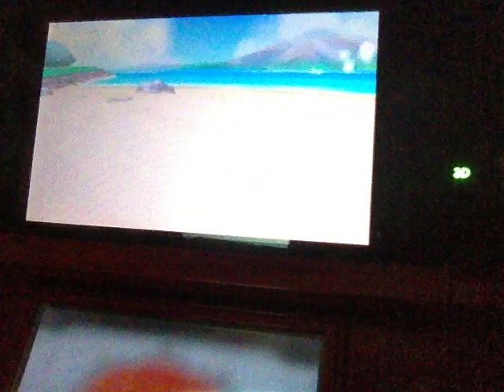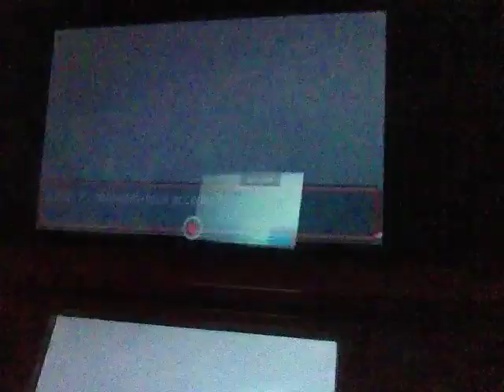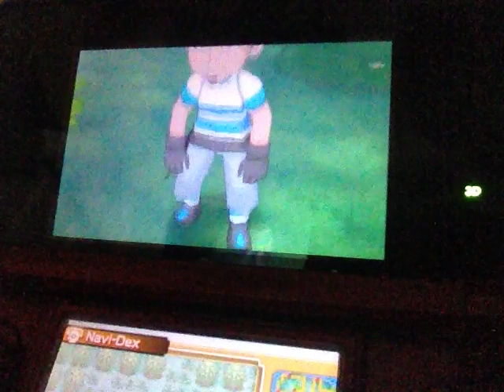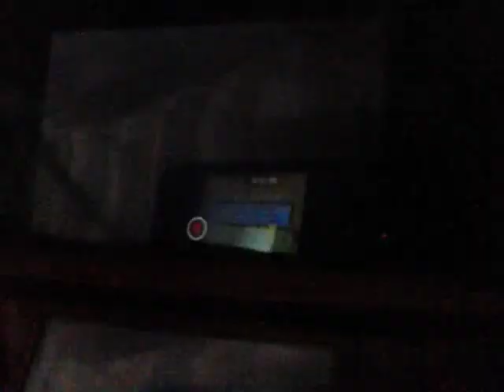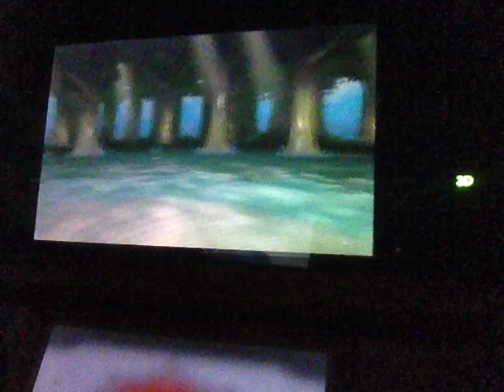pokemon saphir alpha #4 la team aqua malfaiteurs de Hoenn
quatrième épisode de pokemon saphir alpha